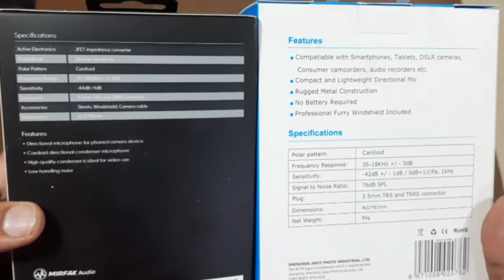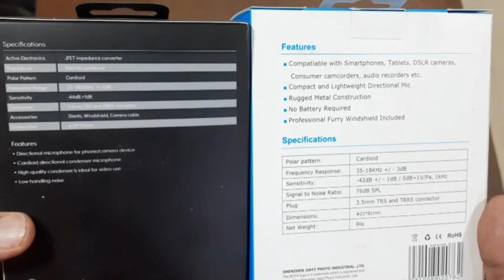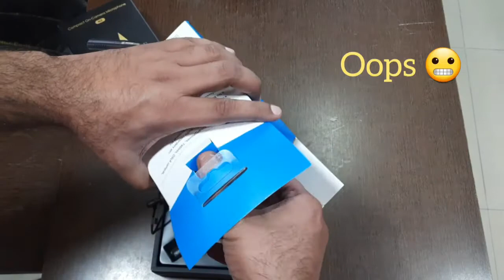Mirfak N2 vs Boya Mm1 shotgun cardioid directional mic for Studio vlog wedding ambience sound captur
galaxyphotostore g3 vardhman fortune mall gtk road azadpur delhi 33
mm1-1200
n2-1800